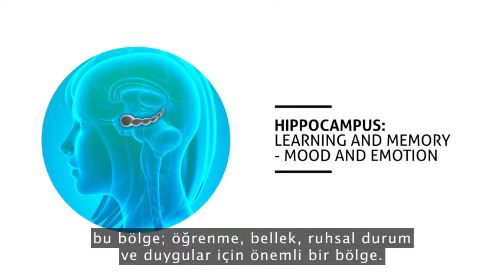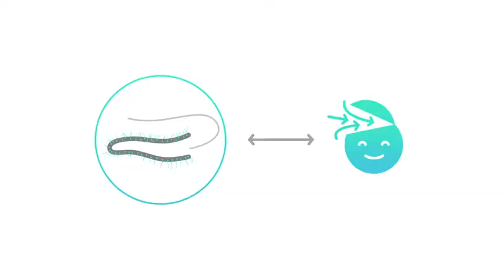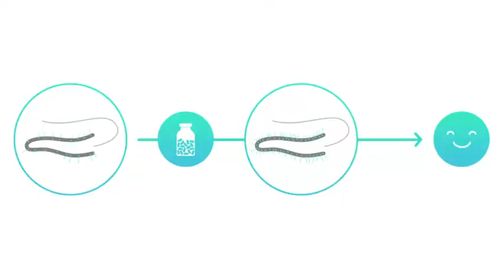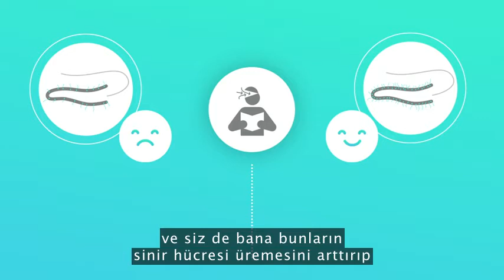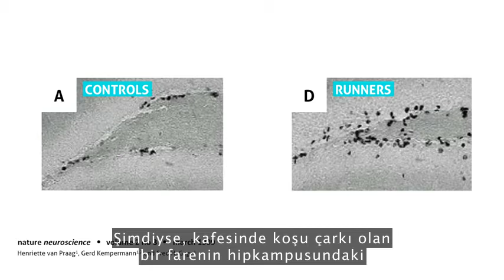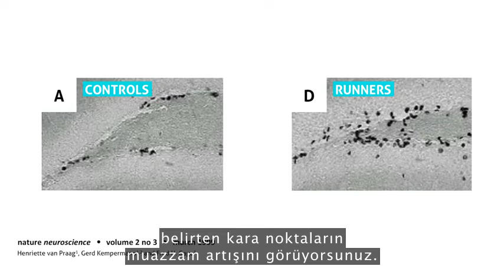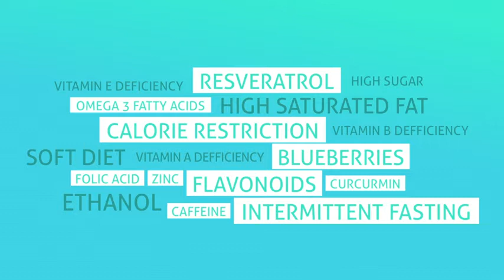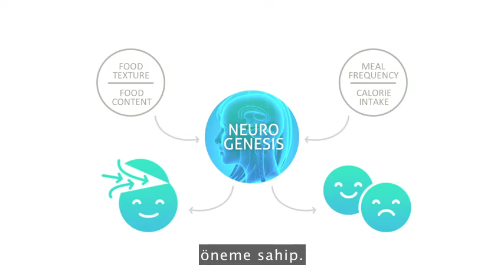TED me 32: You Can Grow New Brain Cells. Here's How!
Sandrine Thuret explains perfectly how our brain alters daily based on our behaviours...

Use wisely:)

Gizem Şahan